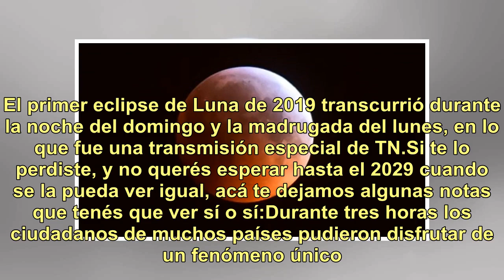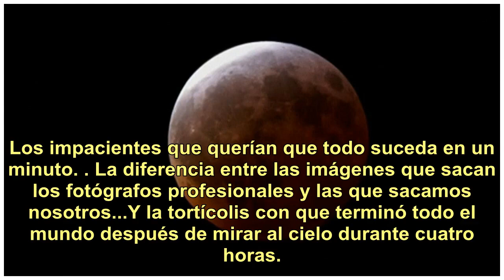Eclipse de luna 2019: los mejores memes de la "Superluna de sangre"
Todo el país lo esperó y la imagen superó las expectativas. El primer eclipse de Luna de 2019 transcurrió durante la noche del domingo y la madrugada del lunes, en lo que fue una transmisión especial de TN.Si te lo perdiste, y no querés esperar hasta el 2029 cuando se la pueda ver igual, acá te deja...